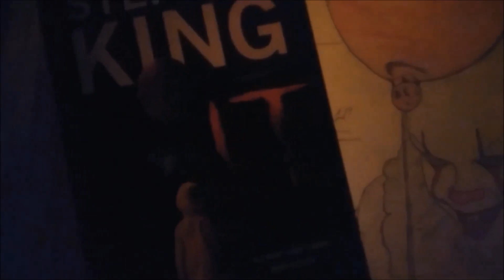Glass - Official Trailer #2 [HD] - Reaction